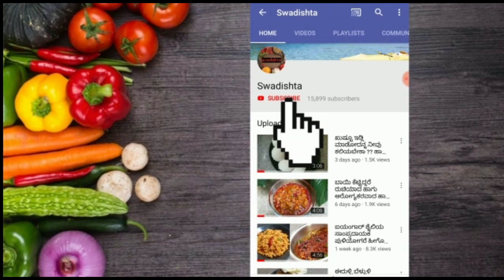ತುಂಬಾ ಸುಲಭವಾಗಿ ಕೇವಲ ಹತ್ತು ನಿಮಿಷದಲ್ಲಿ ಮಾಡಿ ಈ ರುಚಿಯಾದ ಪಾಲಕ್ ಆಲೂ ರೈಸ್ ಬಾತ್ ದರ್ಶಿನಿ ಶೈಲಿಯಲ್ಲಿ